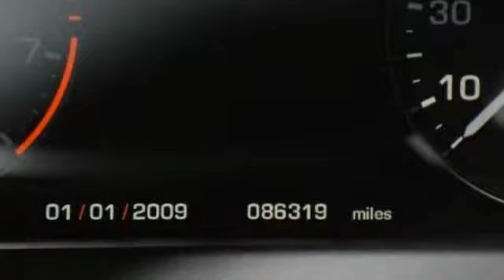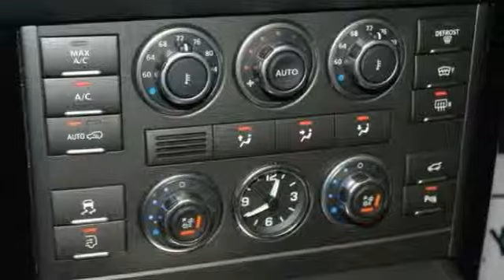2010 Land Rover Range Rover SC Hillside NJ 07205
2010 Land Rover Range Rover SC